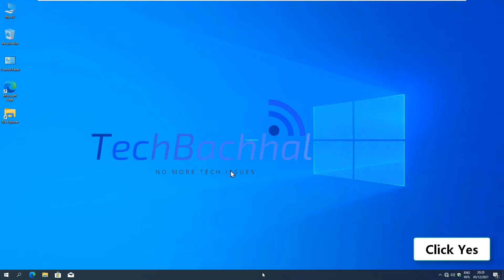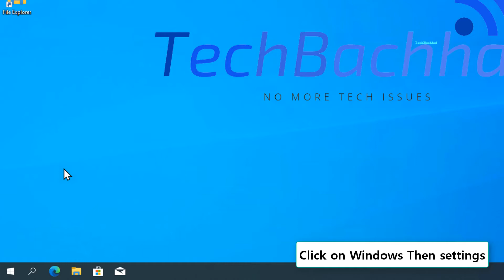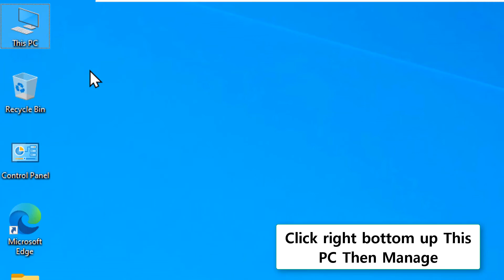Splwow64.exe System Error When Printing Windows 10 - Fix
Fix for Splwow64.exe windows error found and windows crash when printing. Splwow64  bad image windows can cause the use of high cpu which may result in a long wait chain in windows and also hangs application like printer or excel. This splwow64.exe application error windows 10 can be fixed very easily by following the steps in the video. Splwow64.exe entry point not found (mscms.dll)) error looks like a virus but its not, it's just a bad image windows that may crash windows.This video will help you to splwow64.exe bad image fix and error when printing and help to process fault and give protection to running programs on window.

This video will help to Splwow64.exe solve this error on computers, laptops, desktops running Windows 10, Windows 8/8.1, Windows 7 systems. Works on all computers and laptops (HP, Dell, Asus, Acer,  Lenovo, Samsung, Toshiba).